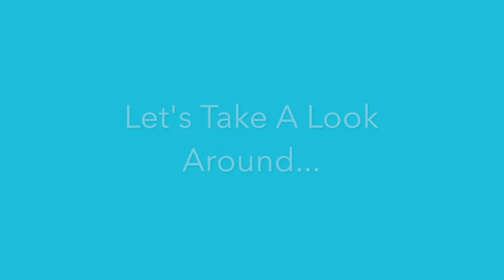24 Rowan Road, video tour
Have a look around this lovely house, before you jump onto to book your accompanied viewing